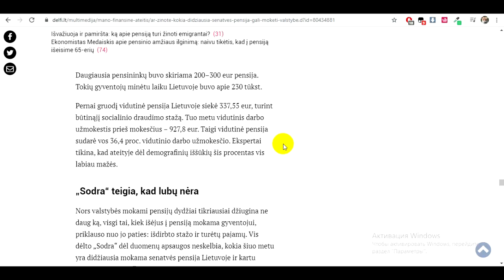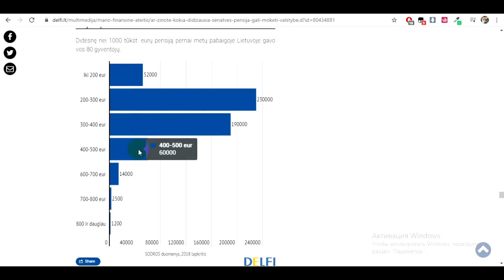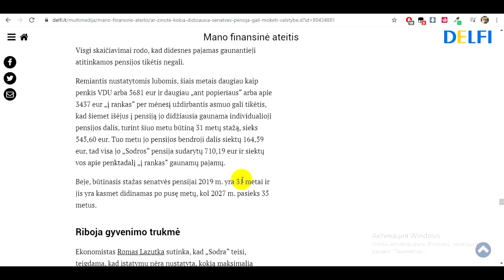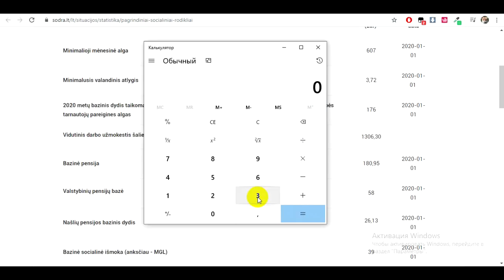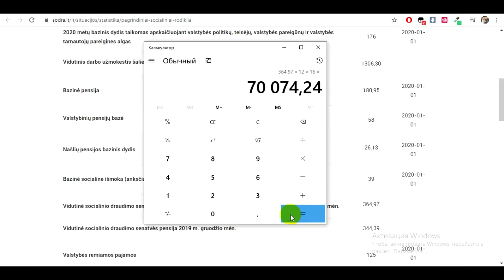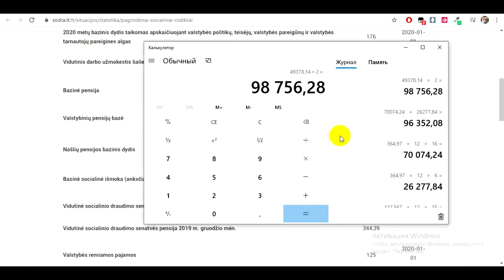Пенсия в Литве. Стоит ли вкладываться? Статистика.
Привет всем. Сегодня посчитаем сколько мы платим в пенсионный фонд и сколько он нам возвращает обратно.

Спасибо!:)